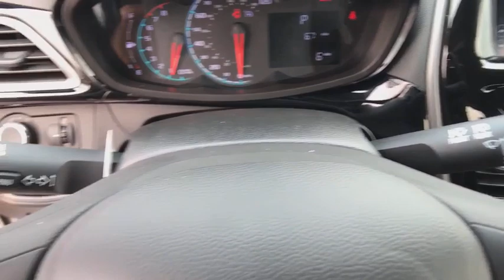2019 CHEVROLET SPARK Redding, Eureka, Red Bluff, Chico, Sacramento, CA KC702004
SUMMIT WHITE NEW 2019 CHEVROLET SPARK available in Redding, California at Lithia Chevrolet Redding. Servicing the Eureka, Red Bluff, Chico, Sacramento, CA area.
2019 CHEVROLET SPARK 5DR HB CVT LT W/1LT - Stock#: KC702004 - VIN#: KL8CD6SA4KC702004

SUMMIT WHITE exterior and BLACK W/ SILVER METALLIC CLOTH interior, LT trim. Onboard Communications System, Satellite Radio, AUDIO SYSTEM, CHEVROLET INFOTAINMENT.. Back-Up Camera. FUEL EFFICIENT 38 MPG Hwy/30 MPG City! READ MORE!br /br /KEY FEATURES INCLUDEbr /Back-Up Camera, Satellite Radio, Onboard Communications System, Aluminum Wheels. MP3 Player, Keyless Entry, Steering Wheel Controls, Heated Mirrors, Electronic Stability Control. br /br /OPTION PACKAGESbr /TRANSMISSION, CONTINUOUS VARIABLE (CVT) (STD), ENGINE, 1.4L DOHC 4-CYLINDER MFI (98 hp [73.07 kW] @ 6200 rpm, 94 lb-ft of torque [127.4 N-m] @ 4400 rpm) (STD), AUDIO SYSTEM, CHEVROLET INFOTAINMENT 3 SYSTEM, 7 DIAGONAL COLOR TOUCHSCREEN, AM/FM STEREO. Additional features for compatible phones include: Bluetooth audio streaming for 2 active devices, voice command pass-through to phone, Apple CarPlay and Android Auto capable (STD). Chevrolet LT with SUMMIT WHITE exterior and BLACK W/ SILVER METALLIC CLOTH interior features a 4 Cylinder Engine with 98 HP at 6200 RPM*. br /br /EXPERTS ARE SAYINGbr /Great Gas Mileage: 38 MPG Hwy. br /br /WHO WE AREbr /Are you browsing other Mt. Shasta or Red Bluff Chevrolet dealerships? Don't buy until you visit Lithia Chevrolet of Redding. Our inventory includes the popular Chevy Cruze, the versatile Chevy Suburban and the powerful Chevy Silverado pickup truck. Browse our entire inventory of cars, trucks and SUVs. Fuel economy calculations based on original manufacturer data for trim engine configuration. Please confirm the accuracy of the included equipment by calling us prior to purchase. br /